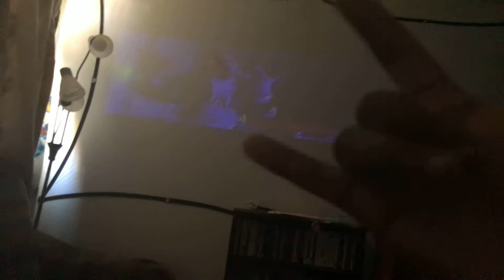Kg so cool